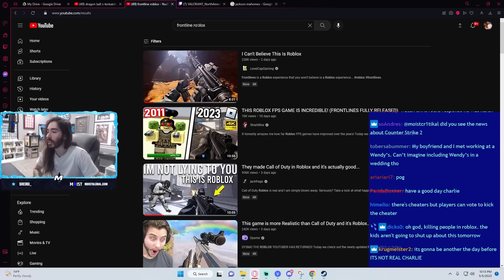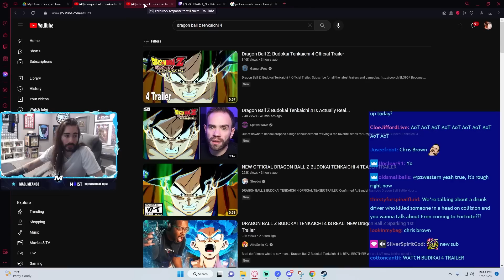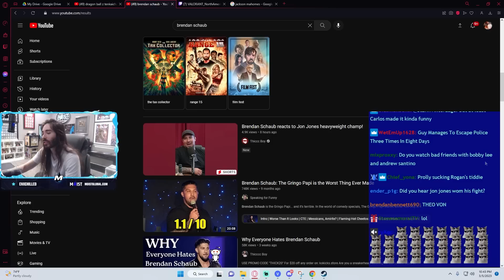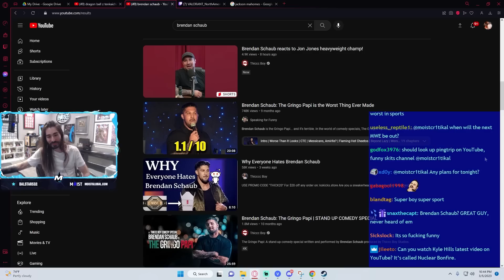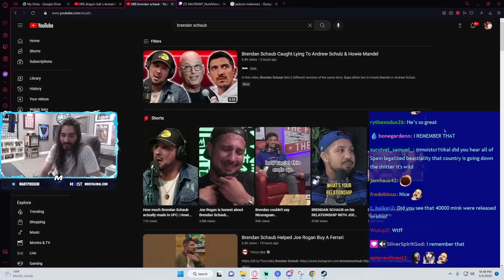Chris Rock Finally Responds | MoistCr1tikal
Please tell one joke that isn't just targeting a minority group